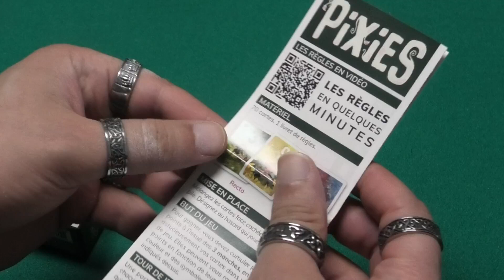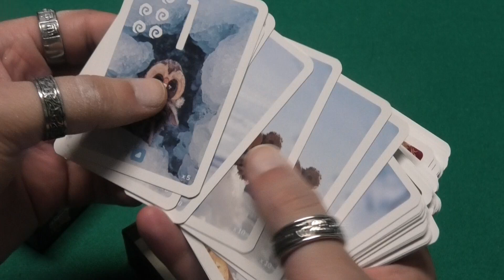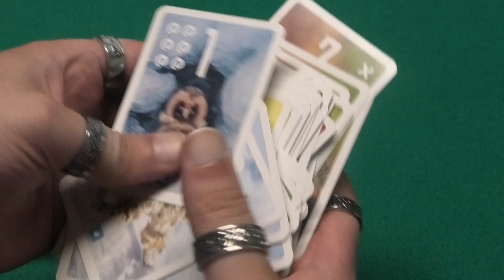De Spellenreporter pakt uit: Pixies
Voor het opnemen van de speluitleg, alvast even kijken wat er in de doos zit.